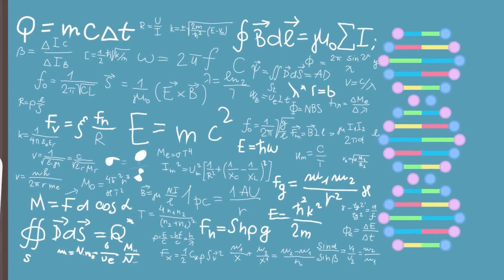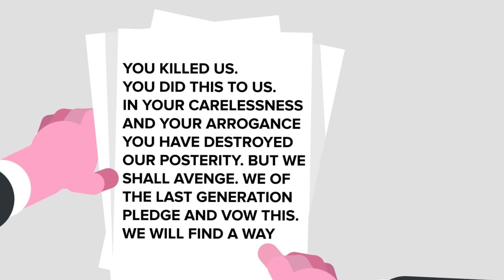SCP-1322 – Lubang Kemuliaan (Animasi SCP)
SCP-1322 adalah anomali tingkat Keter yang juga dikenal sebagai Lubang Kemuliaan.
SCP-1322 adalah anomali ruang waktu yang stabil, yang saat ini dihipotesiskan sebagai celah antardimensi ke alam semesta paralel. SCP-1322 menempati lokasi tetap, dimana Lokasi-122 telah dibangun untuk mempelajari dan menahannya.
Materi dan energi mampu melewati anomali dengan cara seperti lubang cacing yang dapat dilalui.
Alam semesta paralel di "sisi lain" dari anomali telah secara resmi ditunjuk sebagai SCP-1322-A, meskipun istilah "Hartle"1 juga digunakan dalam bahasa sehari-hari. Anomali tampaknya telah dibuat secara artifisial dan sengaja dibuat dari sisi SCP-1322-A.